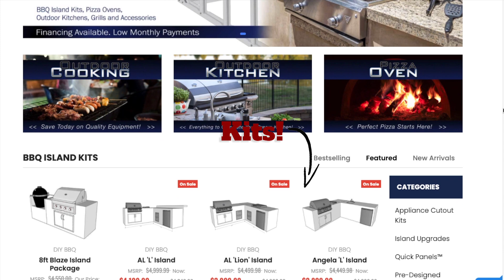Who is ready to shop?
The weekend is here and now you can start realizing the dream of a backyard kitchen that's second to none. But where do you start? 🤔 😏 diybbq.com, that's where! Everything you need to plan your big project is right there!